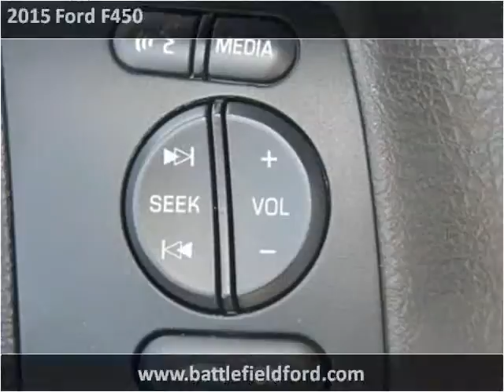2015 Ford F450 New Cars Manassas VA